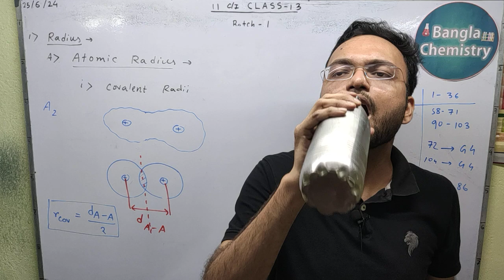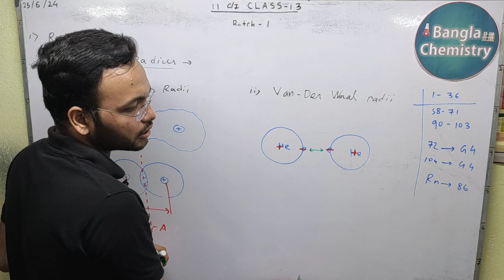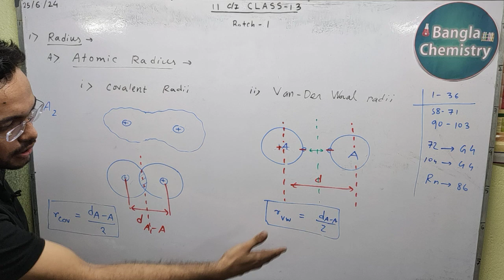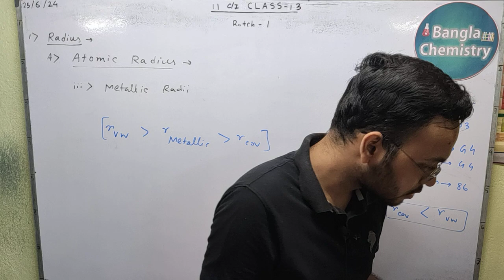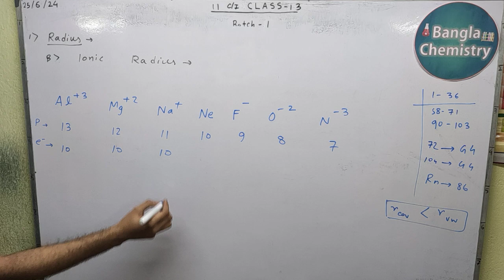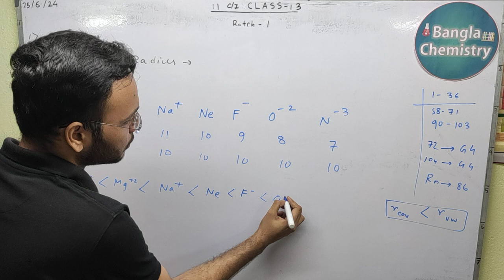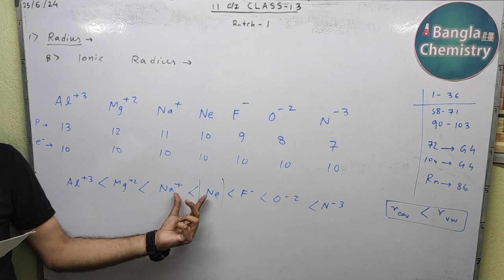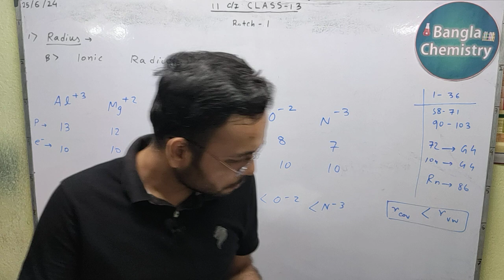Classification of elements...-L1(d)-Batch1- IUPAC, s-p-d-f block, radii van der waals, covalent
Hello students!
This is the fourth and last part of Lecture 1 on Classification of elements and periodicity in properties delivered in Batch 1 for class 11 students (2024-25 session).